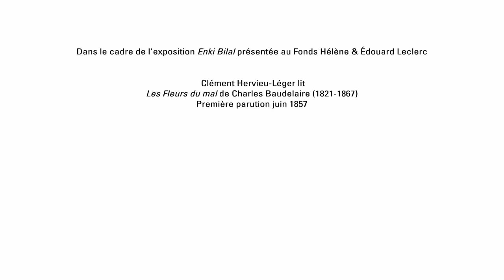Clément Hervieu-Léger lit "Les Fleurs du mal" de Baudelaire // Le mort joyeux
À l'occasion de l'exposition "Enki Bilal" et dans le cadre de son programme inédit d'actions culturelles sur les réseaux sociaux, le FHEL vous propose des séries de lectures d'auteurs qui ont contribué à façonner l'univers de l'artiste.
Clément Hervieu-Léger, de la Comédie-Française, vous emmène à la découverte ou redécouverte de 5 poèmes extraits du recueil "Les Fleurs du mal" de Baudelaire.